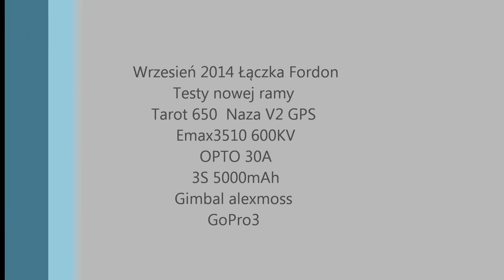Loty Wrzesień 2014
Quadrocopter
Tarot 650
Naza V2 GPS
GoPro3